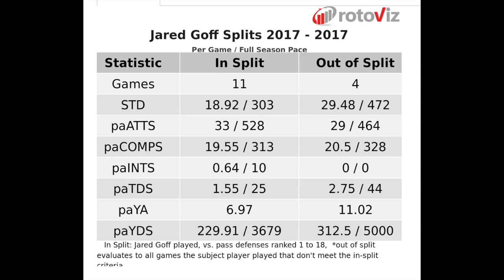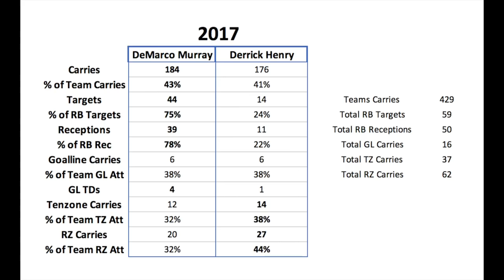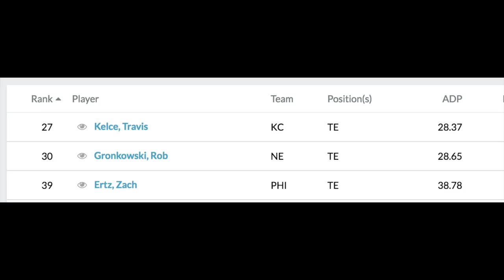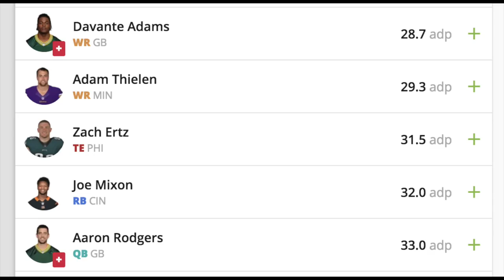Top 5 Busts and Players to Avoid | 2018 Fantasy Football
The top busts for 2018 fantasy football and players to avoid for the 2018 fantasy football season. These are guys that are just far too overvalued in fantasy football drafts right now so stay away from dem boys.

1. Jared Goff - QB (LAR)
2. Derrick Henry - RB (TEN)
3. Carlos Hyde - RB (CLV)
4. Zach Ertz - TE (PHI)
5. Jimmy Graham - TE (GB)